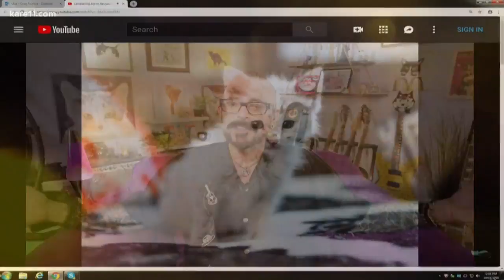'Glitter Ball' to benefit Feline Rescue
Animal lovers are invited to attend Feline Rescue’s annual Glitter Ball fundraising event on Saturday, Oct. 13.